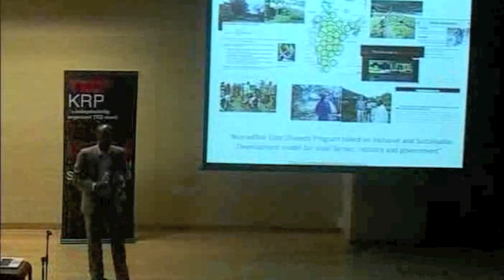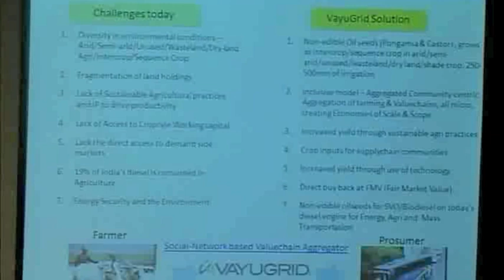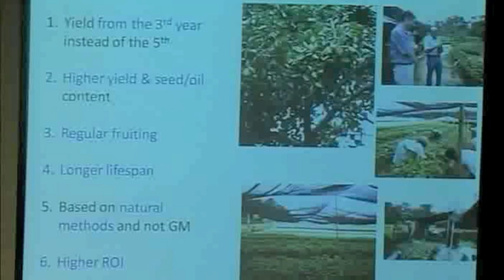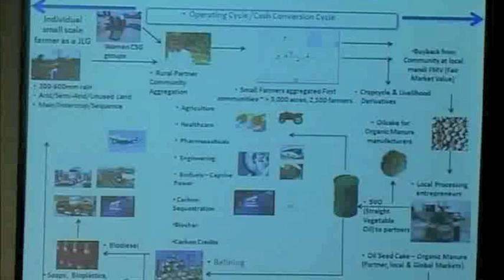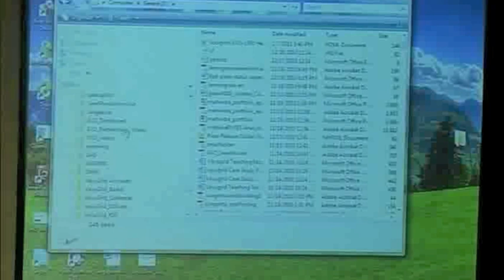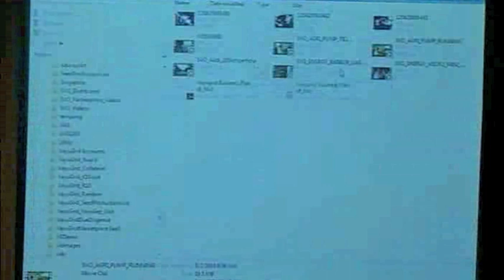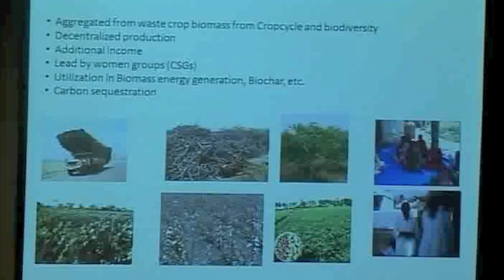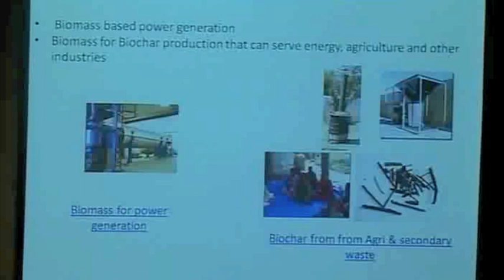TEDxKRP - Gerard Rego - Aggregating small farmers to create sustainable communities globally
"It is not Mass Production, but Production by the Masses" ~ Mahatma Gandhi

As an Indian company and social entrepreneurs, we founded VayuGrid as a for-profit to enable "Aggregating small farmers globally to create Sustainable Communities".

Our Mission to is reach "Partner with 1 million small farmer communities and valuechains over the next 10 years around non-edible oilseeds, Derivatives & Adjacencies".

With this vision and mission in mind VayuGrid established a business model of being a "Social-Network based Valuechain Community Aggregator and Marketplace Maker"

Our focus is to enable smallholder become generate sustainable livelihoods through;
1. Sustainable agricultural Productivity
2. Access to Markets for agricultural products and derivatives
3. Access to critical products and services for communities

This model enables our ecosystem to be Sustainable (Socially, Environmentally & Economically) and Replicable over the long term, while mitigating risks and greed.

"Take it to the Farmer" is very timely and I hope it will successfully draw attention to the plight of 400 million of the World's farms that are less than two hectares. I hope at the end of these two days we will reaffirm our commitment to placing the smallholder farmer at the centre of the development process. I also hope we will use this occasion to finally bring closure to the perennial debate on the viability of small farm agriculture"